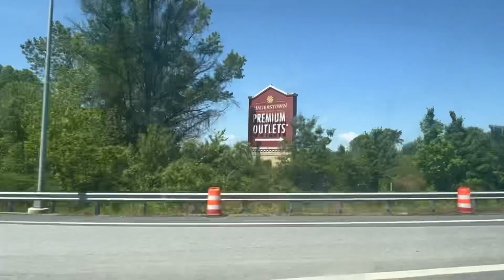A day in my life | The Devils Backbone park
Artist: Muspace

Artist: Not the king

Artist: Lukrembo

Artist: Lukrembo

Artist: Lukrembo

Artist: Lukrembo

Artist: Lukrembo

Artist:Lulrembo

Artist: Lukrembo

Artist: Lukrembo

Artist: Muspace

Camera: iPhone 13